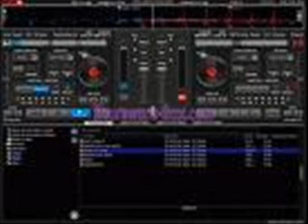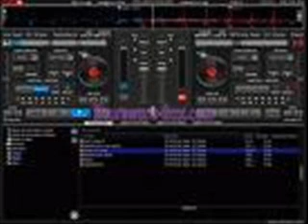Kelly le roc Nasty Crew ft Kano Bashy Ringa roses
Virtual DJ mix